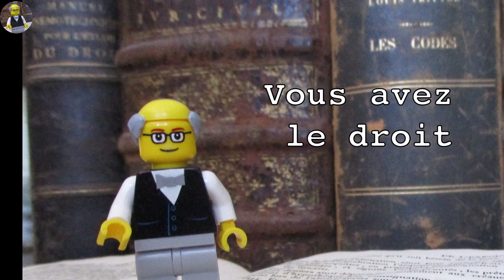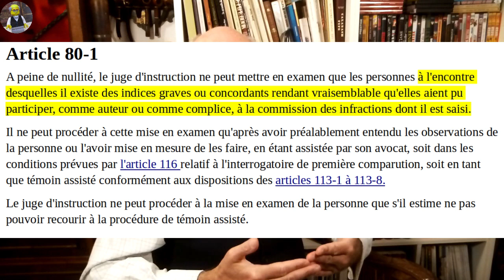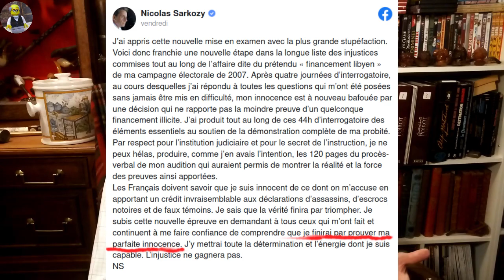Nicolas Sarkozy à nouveau mis en examen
Nicolas Sarkozy a encore été mis en examen dans l'affaire du "financement lybien". S’agit-il d’un acharnement judiciaire contre lui ou juste d’une application normale de la loi ?

LIENS

Un exemple d’application de l’adage « non bis in idem » par la cour de cassation

LECTURES